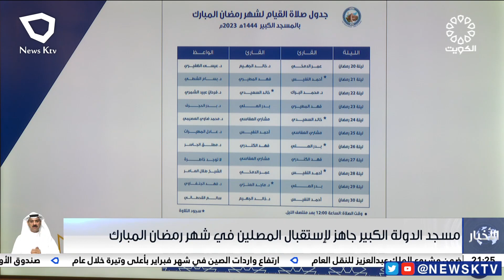مسجد الدولة الكبير جاهز لإستقبال المصلين في شهر رمضان المبارك